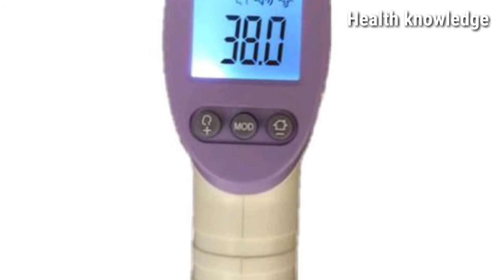Market से सबसे सस्ता N95 MASK, gloves और sanitizer wholesale price, covid-19 safety product